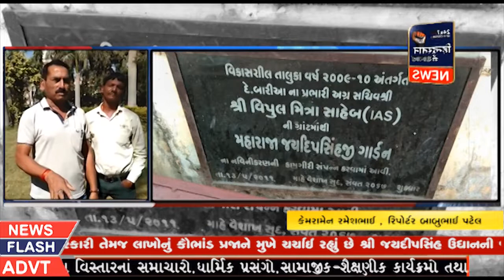##દાહોદ જિલ્લાના દેવગઢબારિયા નગરના શ્રી જયદીપસિંહ ઉદ્યાન વેરાન બન્યું ###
દાહોદ જિલ્લાના દેવગઢબારિયા નગરના શ્રી જયદીપસિંહ ઉદ્યાન વેરાન બન્યું બીપી બગીચાની જાળવણીના અભાવે ખખડધજ થયેલ ચકરડી એ આજથી ચાર દિવસ પહેલાં બાળકનો ભોગ પણ લીધો છે દેવગઢ બારીયા નગરપાલિકા ના વહીવટી તંત્રની બેદરકારી તેમજ લાખોનું કૌભાંડ પ્રજાને મુખે ચર્ચાઈ રહ્યું છે શ્રી જયદીપસિંહ ઉદ્યાનની જાળવણીનો કોન્ટ્રાક્ટર લેનાર સંસ્થા  પ્રભાત ફાઉન્ડેશન નો માલિક અને નગરપાલિકાના લાગતા-વળગતા અધિકારીઓની મિલીભગતથી મોતના મુખમાં જીવતી પ્રજા શ્રી જયદીપસિંહ ઉદ્યાનની અંદર લાખોના ખર્ચે બનેલ છતાં ત્યાં પાણીના ફુવારા નજરે નિહાળતા સુકાયેલ લાગે છે તથા નબળી કામગીરીને લીધે ગંદકી તથા હેલ્થ ફિટનેસ કસરતના સાધનો પણ તૂટેલી અવસ્થામાં દેખાય છે તેમાં લાઈટના વ્યવસ્થામાં પણ તુટેલ થાંભલા તથા ખુલ્લા જીવતા વાયરો થી પણ સિનિયર સિટીઝન ની પ્રજા તથા બાળકોનું જાનનું જોખમ થઈ શકે તેવી સંભાવના તો શું આ વહીવટ કહેવાય